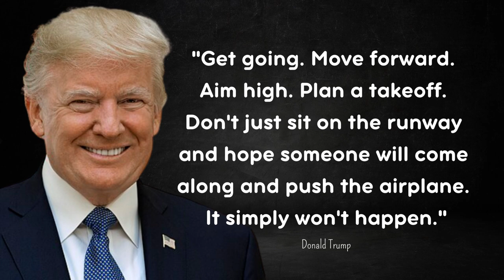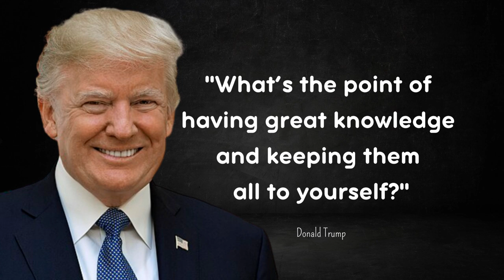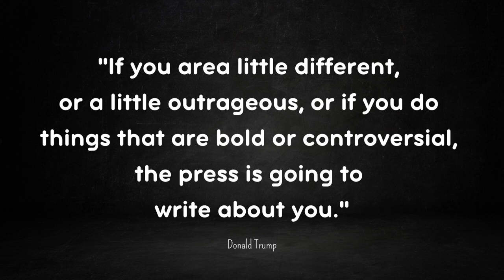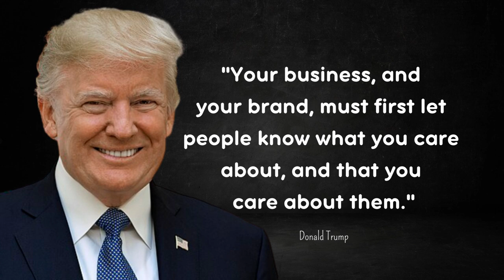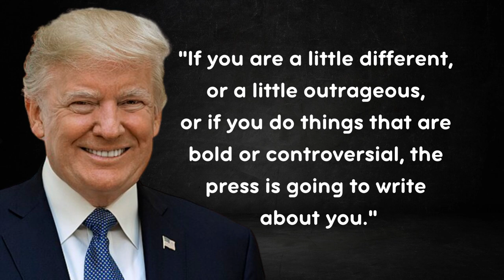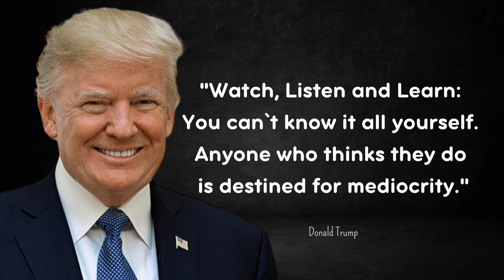Winning in Business and Life: Life Lessions from Donald Trump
Dive into the world of entrepreneurship with an exclusive look at the life lessons and motivational quotes of Donald Trump, one of the most iconic and successful business moguls of our time!

In this video, we explore Trump's remarkable journey as a trailblazing entrepreneur and real estate magnate. Discover the keys to success, resilience, and ambition that fueled his rise to greatness, offering valuable insights for winning in both business and life.

Donald John Trump, born on June 14, 1946, in Queens, New York, is a prominent American businessman and former President of the United States. With a profound impact on the global real estate landscape, Trump's career as a developer and entrepreneur is celebrated for his numerous ventures, including luxury hotels, golf courses, and iconic properties. His achievements in the business world have earned him recognition as a symbol of entrepreneurial success and leadership.

Beyond his political career, we explore the foundation of Trump's rise to prominence, offering valuable inspiration for aspiring entrepreneurs and achievers.